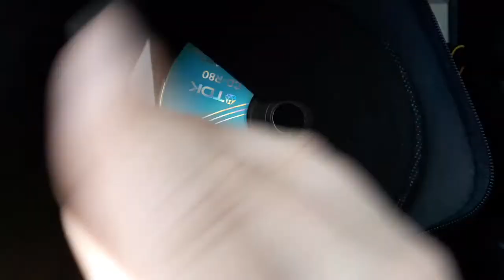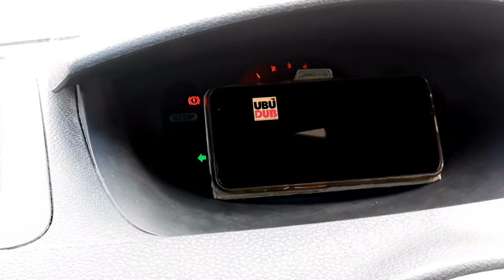DRIVE (Pere Ubu cover)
Original version featured in the album PENNSYLVANIA (released March 2, 1998). Written by Herman - Jones - Mehlman - Temple - Thomas - Wheeler.